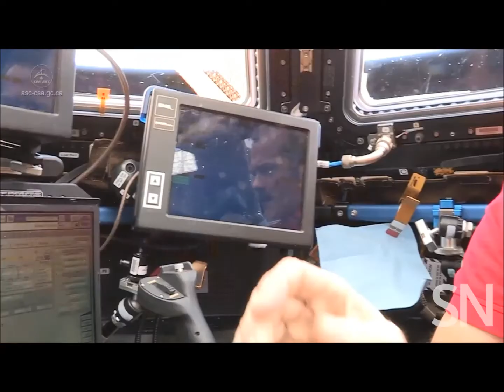Interview with astronaut Chris Hadfield: Martians before Mars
An astronaut's take on the psychological risks involved in a Mars expedition and the technology required.

Credit: Science News staff